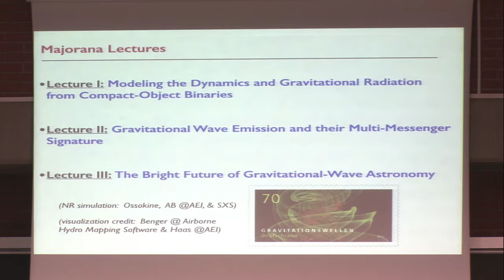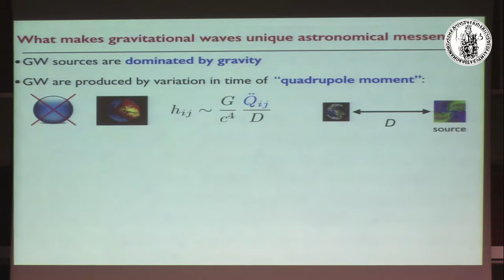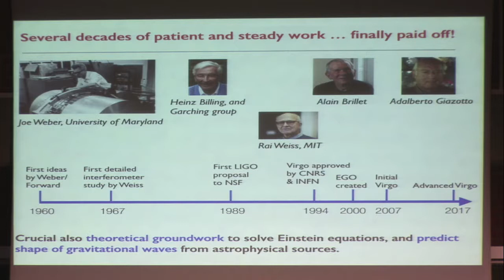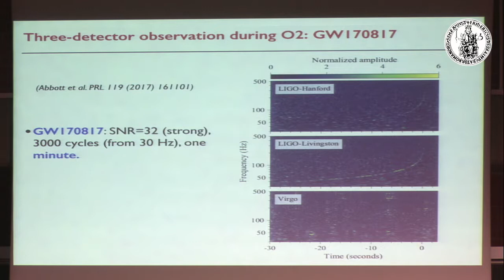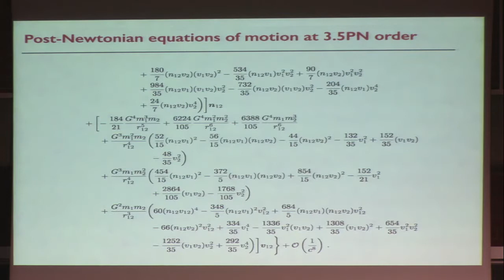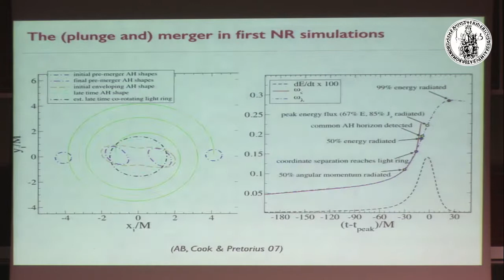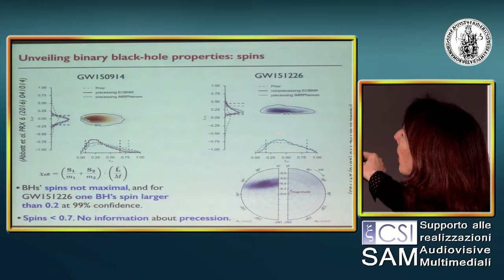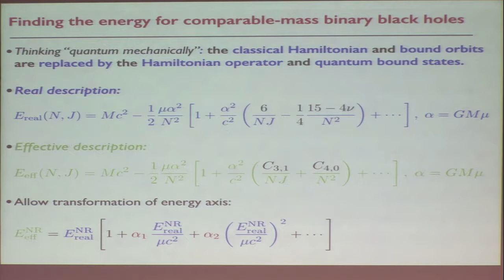MajoranaLectures 2018 - Prof. Alessandra Buonanno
Majorana Lecures 1/3 - The New Era of Gravitational-Wave Physics and Astrophysics.
Modeling the Dynamics and Gravitational Radiation from Compact-Object Binaries.